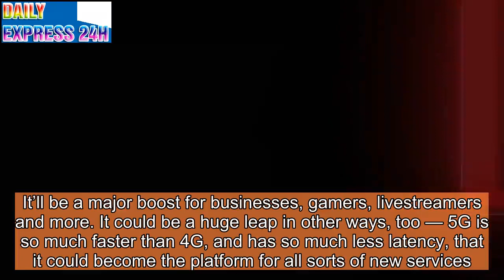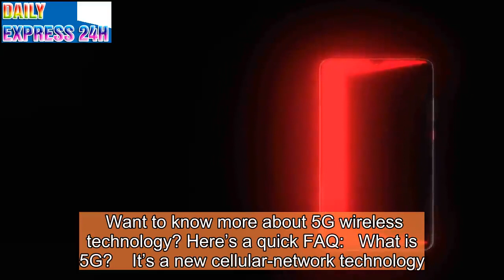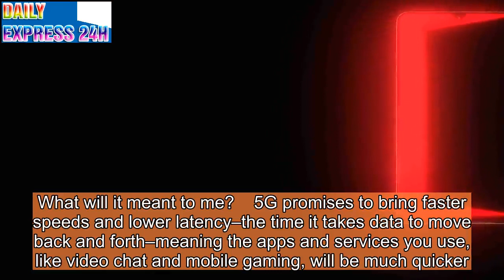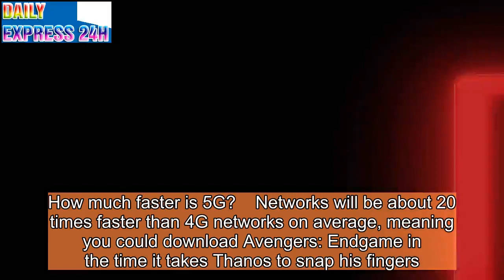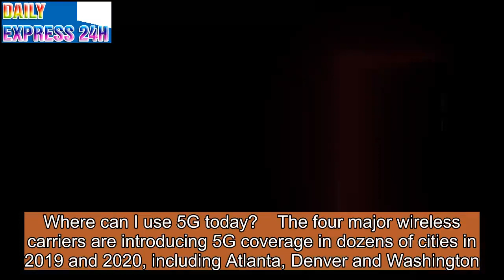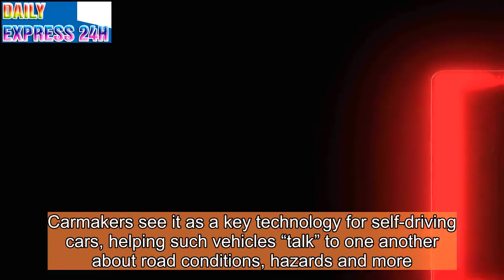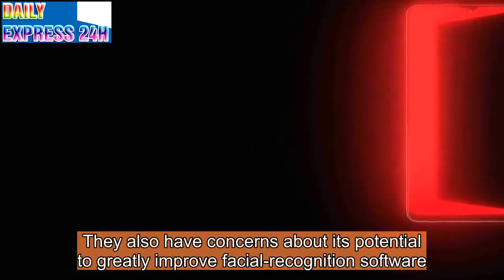Everything You Need to Know About 5G